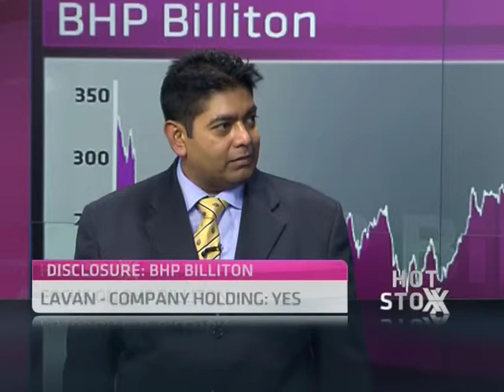BHP Billiton - Hot or Not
BHP Billiton is the world's largest diversified natural resources group with a market cap of R1,7 trillion. It trades on a price to earnings ratio of 13.7 and a dividend yield of 2.9%.